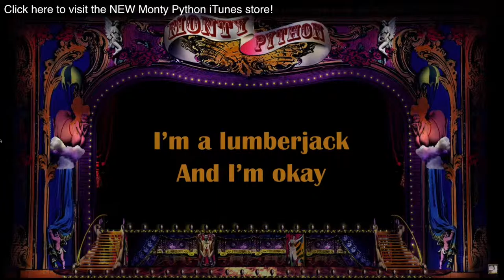💣 445☞Lesná stráž ║CodeCombat Python║ Programovanie s Yetim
Použi cyklus for na kontrolovanie svojích oddielov.

Dĺžka poľa, Objektové literály, Prístup ku vlastnostiam, Reťazce, Premenné, Cyklus while